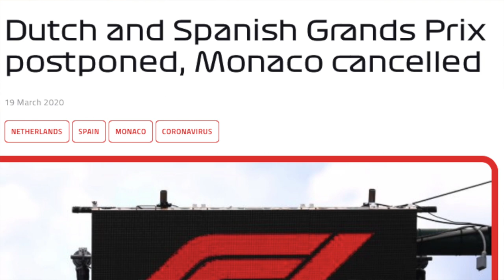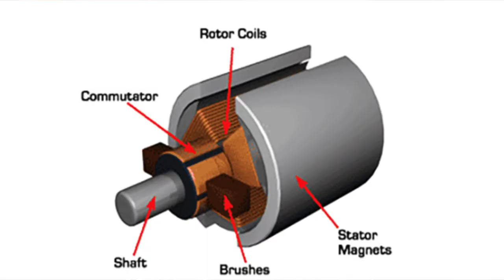MAKING A F1 CAR AT HOME (REMOTE CONTROL)||PART 1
Varun makes an F1 RC car using an old model until the Lockdown causes a nasty surprise.